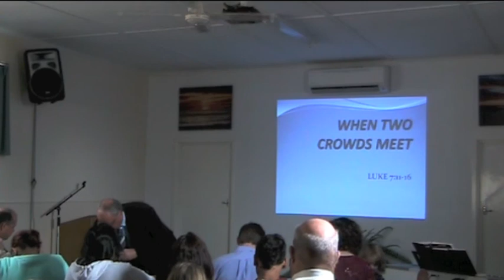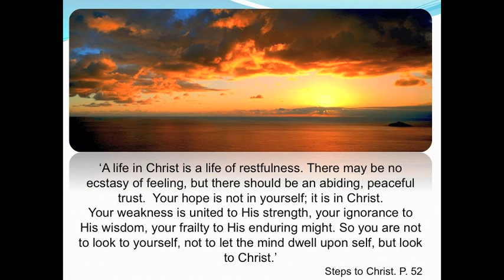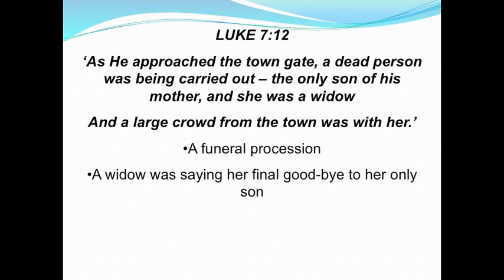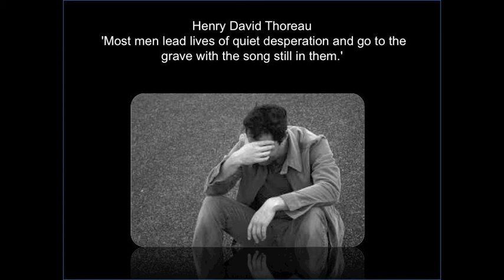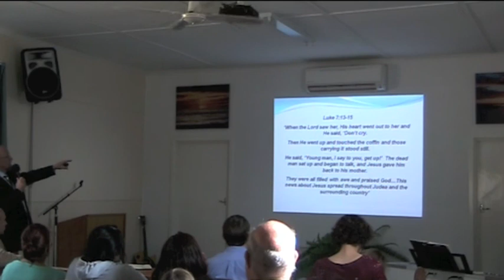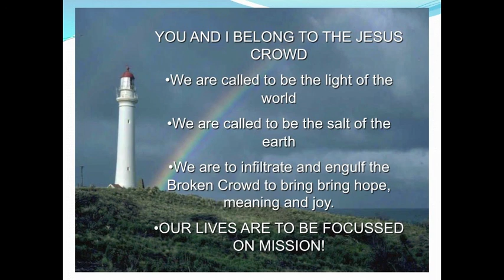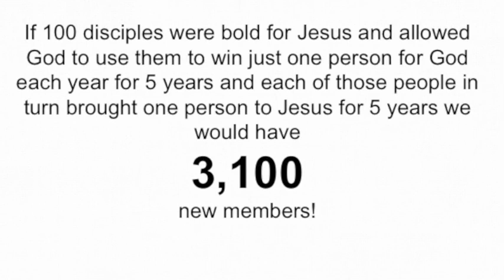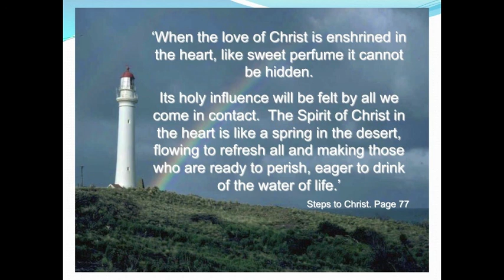When Two Crowds Meet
When a funeral procession meets Jesus and the crowd following Him, a transformation takes place. Based on Luke 7, a clear mandate for Christian ministry is expounded.